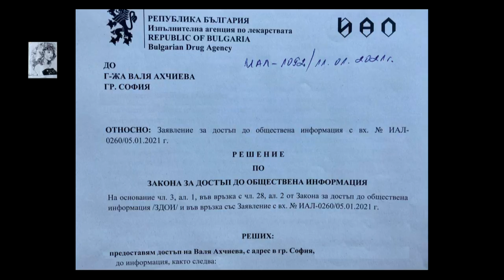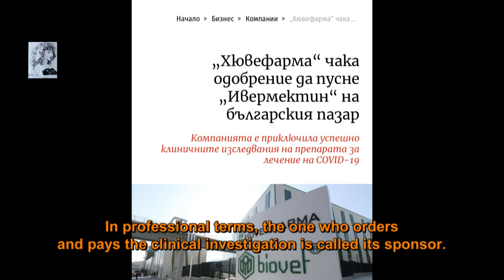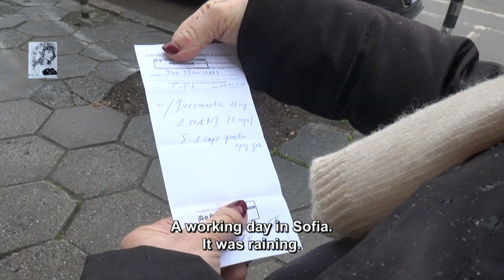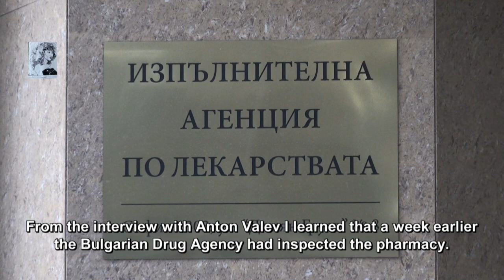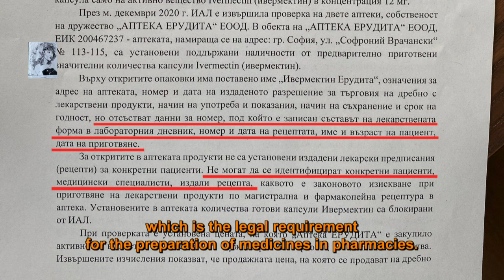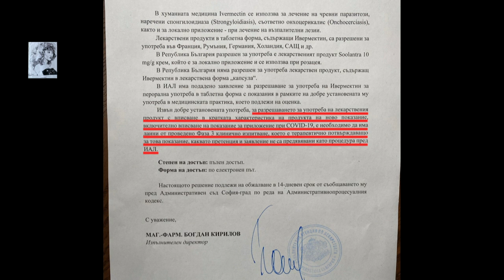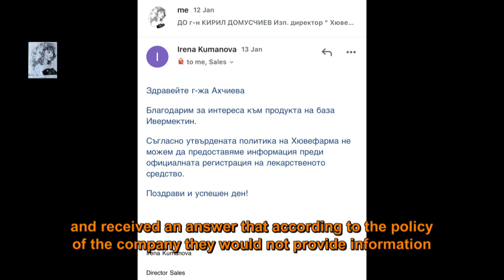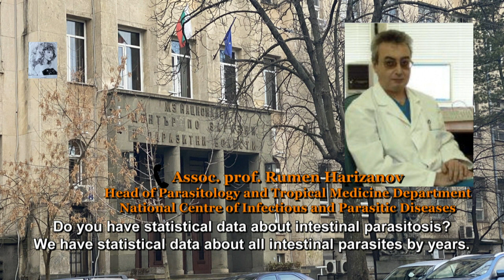MIDWAY BETWEEN SCABIES AND COVID-19